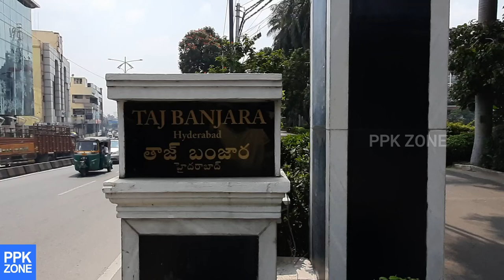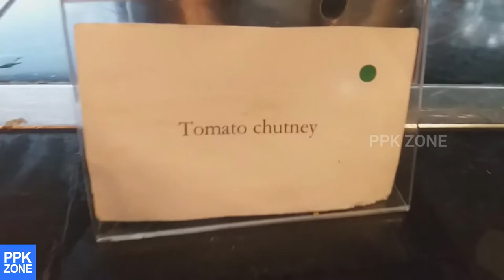Breakfast Buffet in Taj Banjara Hyderabad | 5 Star Buffet in Hyderabad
5 Star Buffet in Hyderabad.. Breakfast Buffet in Taj Banjara Hyderabad is lovely and fantastic..